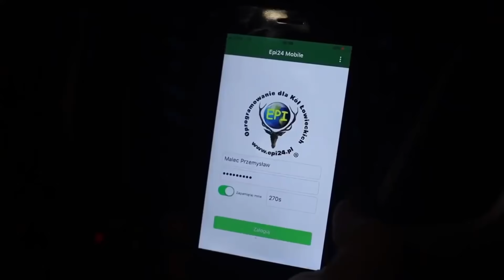Darz Bór odc 451 Lipcowe Polowanie. Nocna przygoda.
Oryginalne koszulki Programu Darz Bór, noktowizory PARD oraz inne polecane przez nas sprzęty i akcesoria dla myśliwych znajdziecie już niedługo w naszym sklepie :
oraz w sklepie na FB Darz Bór Tv
Nowy partner programu Darz Bór!

Sponsorem programu jest także firma Fasanio producent najwyższej jakosci wędzarni elektrycznych!

Amunicję którą używamy podczas polowań to GGG kaliber 308W.
Sprzęt noktowizyjny i termowizyjny używany przez nas do polowania udostępnił nam sklep

Oficjalnym partnerem programu jest również producent najlepszego oprogramowania dla Kół Łowieckich EPI 24